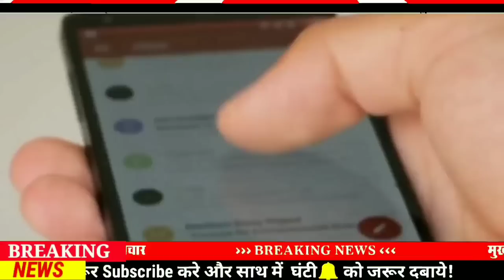Today 15 February bihar news|bihar news,bihar ka news|Gaya news,bhagalpur news|biharinews